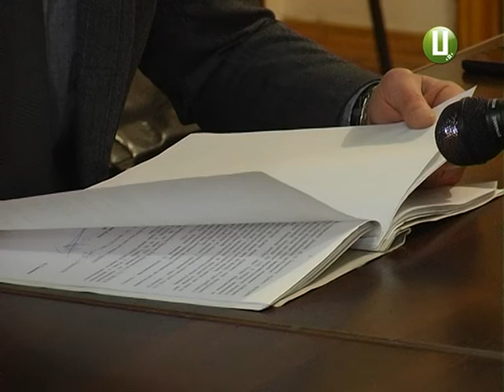У справі Віктора Бурлика нарешті визначилися із свідками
Третє підготовче засідання у справі Віктора Бурлика відбулося у Хмельницькому міськрайонному суді. Депутату облради та місцевому активісту закидають хуліганство. Нагадаю, 15 березня  під час засідання сесії він розніс турнікет у Будинку Рад. Нині мали визначитись, чи обвинувальний акт відповідає нормам Кримінального кодексу та покази яких  свідків варто заслухати під час судового розслідування.